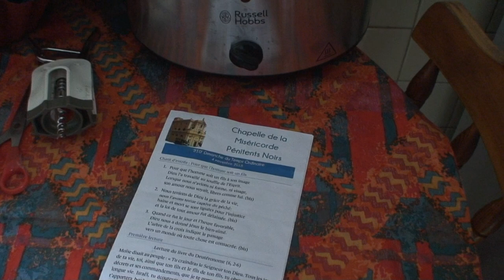astrôpôte ciel mon mardi 3 !